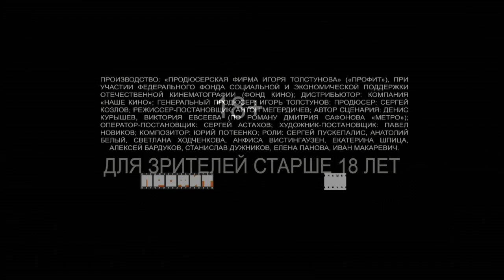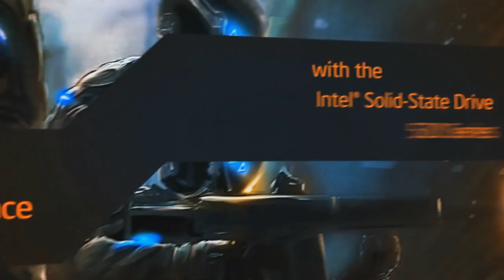SLTV StarSeries V - Russian Roulette vs. DAT @ mirage_csgo